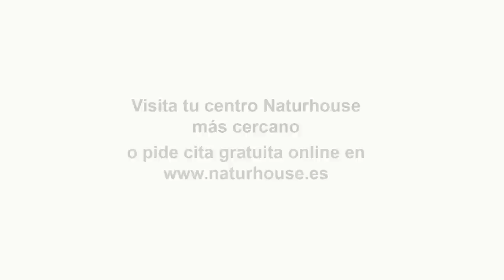¡Bomba! El CNI alerta de la intensa actividad de los Hermanos Musulmanes en España